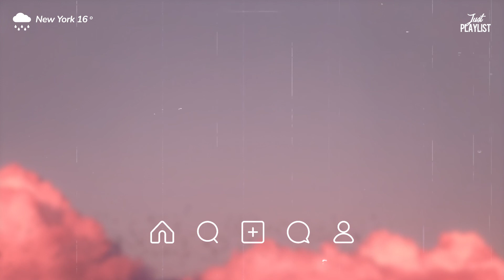Always ♫ Top Hit English Love Songs ♫ English songs chill vibes music playlist